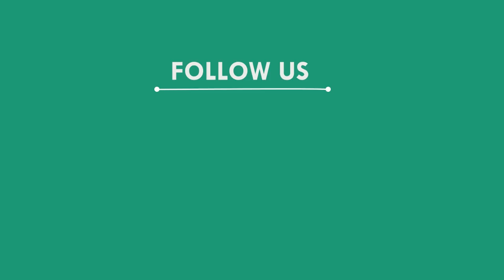ଅକ୍ଷୟ ତୃତୀୟାରେ ଶୁଭାରମ୍ଭ ହେଲା ଆମ୍ବୁଲାନ୍ସ ସେବା, ଢେଙ୍କାନାଳ || DHENKANAL NEWS